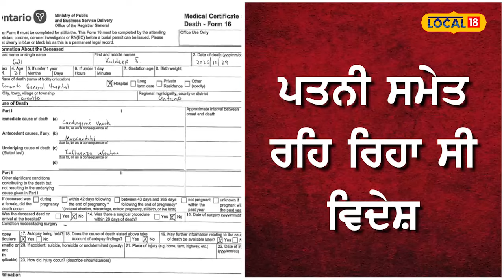Moga News | ਕੈਨੇਡਾ ਦੇ ਬਰੈਪਟਨ 'ਚ ਪੰਜਾਬੀ ਨੌਜਵਾਨ ਦੀ ਮੌਤ, ਪਰਿਵਾਰ ਨਾਲ ਰਹਿ ਰਿਹਾ ਸੀ ਵਿਦੇਸ਼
29 ਸਾਲਾ ਕੁਲਦੀਪ ਸਿੰਘ ਵਾਸੀ ਬੋਹਾਣਾ ਚੌਕ ਮੋਗਾ ਦੀ ਕੈਨੇਡਾ ਦੇ ਸ਼ਹਿਰ ਬਰੈਂਪਟਨ ਵਿੱਚ ਦਿਲ ਦਾ ਦੌਰਾ ਪੈਣ ਕਾਰਨ ਮੌਤ ਹੋ ਗਈ। ਕੁਲਦੀਪ ਸਿੰਘ 2018 ਵਿੱਚ ਕੈਨੇਡਾ ਗਿਆ ਸੀ ਅਤੇ ਉਸ ਦੀ ਪਤਨੀ ਵੀ ਉਸ ਨਾਲ ਉੱਥੇ ਰਹਿ ਰਹੀ ਸੀ। ਕੁਲਦੀਪ ਸਿੰਘ ਨੂੰ ਖਾਂਸੀ ਅਤੇ ਜ਼ੁਕਾਮ ਹੋ ਗਿਆ, ਜਿਸ ਤੋਂ ਬਾਅਦ ਉਸ ਨੂੰ ਹਸਪਤਾਲ ਦਾਖਲ ਕਰਵਾਇਆ ਗਿਆ